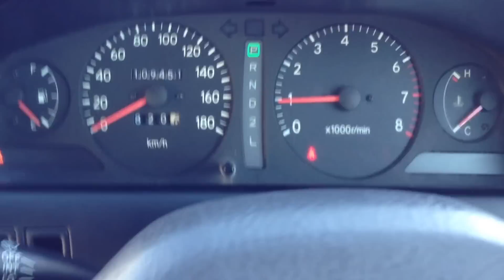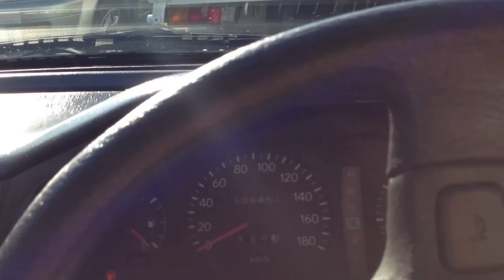Toyota Corona Premio has sold to Tanzania!